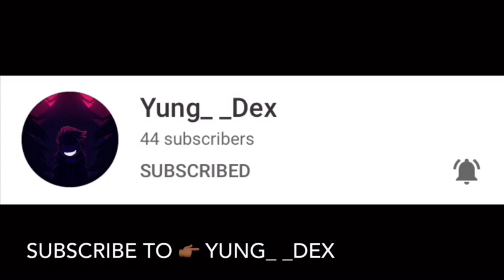I TRIED TIKTOK CHALLENGES... (NEVER AGAIN)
Wassup gang today I tried 3 challenges from the viral app TikTok & baebaii ion kno bout this one

Vibe with me on Social Media🍃

Music Used and Beat made by Chuki Beats